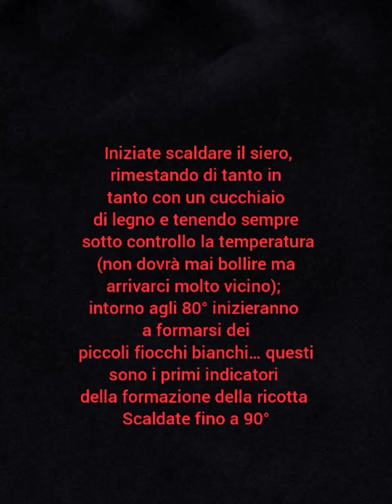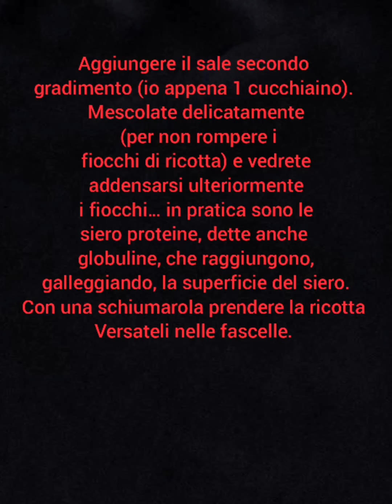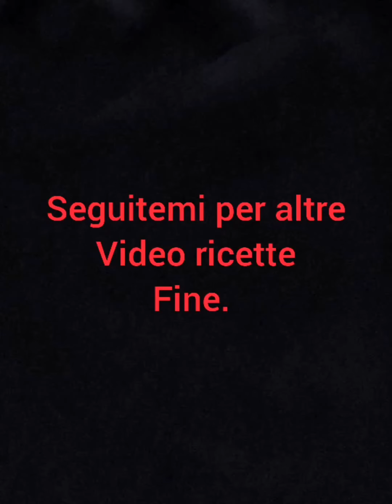Video Ricetta Ricotta fatta in casa da me